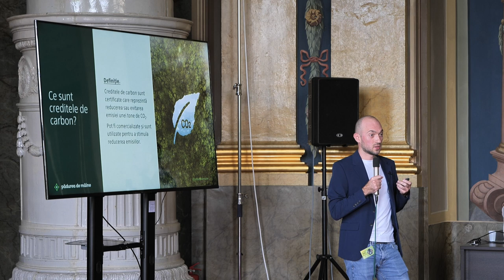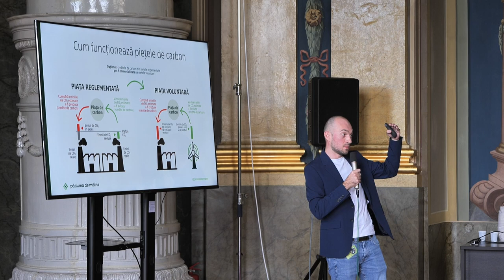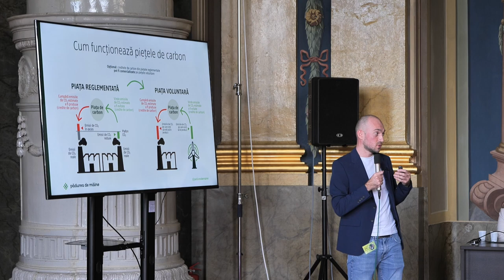𝐒𝐢𝐬𝐭𝐞𝐦𝐞𝐥𝐞 𝐚𝐠𝐫𝐨𝐬𝐢𝐥𝐯𝐢𝐜𝐞 𝐬̦𝐢 𝐩𝐫𝐨𝐢𝐞𝐜𝐭𝐞 𝐝𝐞 𝐬𝐭𝐨𝐜𝐚𝐫𝐞 𝐝𝐞 𝐜𝐚𝐫𝐛𝐨𝐧, lector dr. Mihail Caradaică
Evenimentul a fost organizat de Episcopia Romano-Catolică de Oradea, alături de Ocolul Silvic “Sfânta Maria” din Oradea și Asociația EcoAssist – reprezentantul legal al inițiativei naționale de împădurire Plantăm fapte bune în România, în 5 iunie 2024.